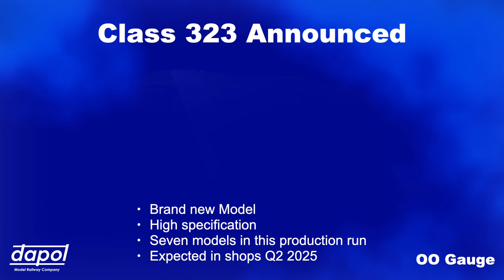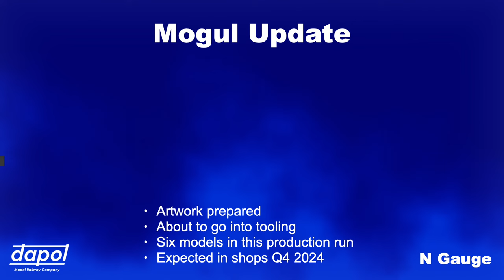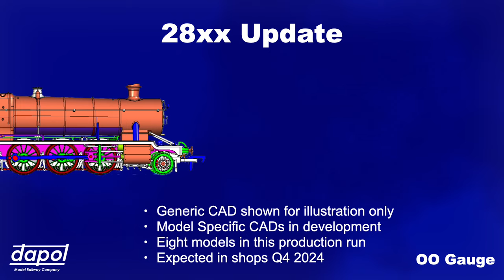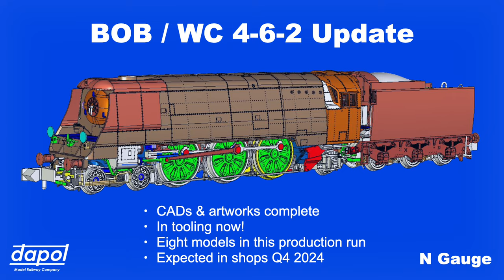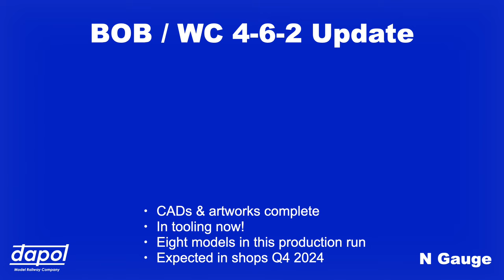Warley 2023 Dapol Slide Show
All the latest available information shown on the Dapol stand at Warley 2023.